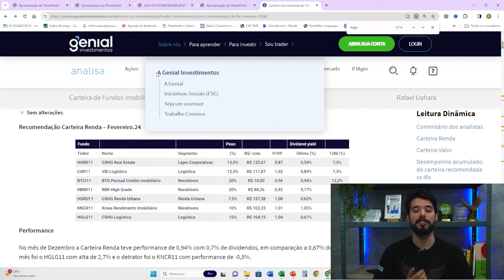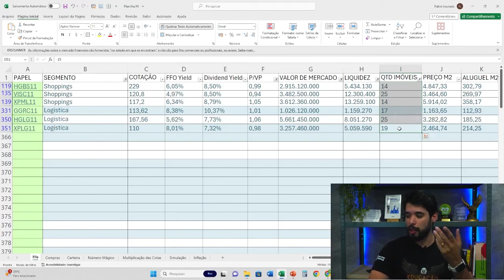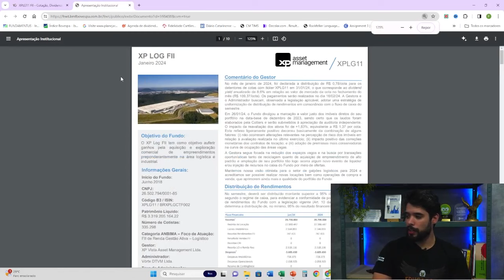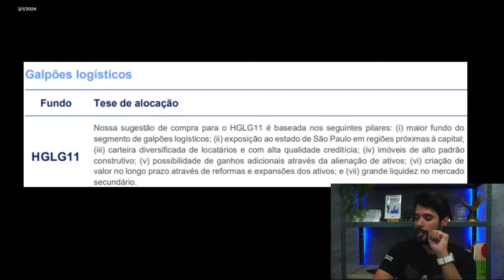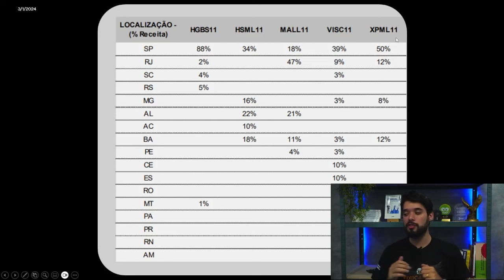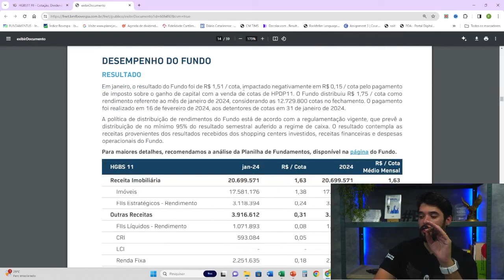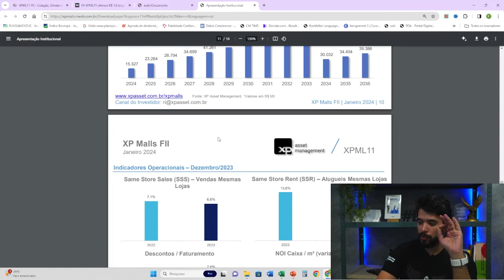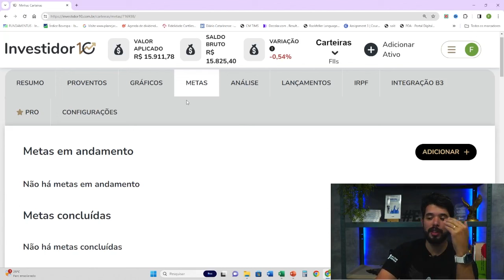Os MELHORES fundos imobiliários de Shopping e Logística!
Me siga no Instagram, todos os dias você terá conteúdos de investimentos, carreira e empreendedorismo (@fabiolouzada_)

ATENÇÃO!
Este vídeo não é uma recomendação de investimento!!!

A missão do canal "Fabio Louzada - Especialista em investimentos" é trazer conteúdo de valor para auxiliar na sua tomada de decisões de finanças e investimentos de acordo com a sua cabeça, seu perfil e suas necessidades.